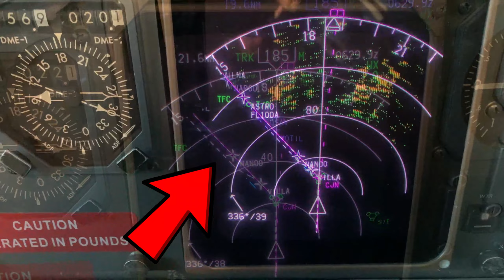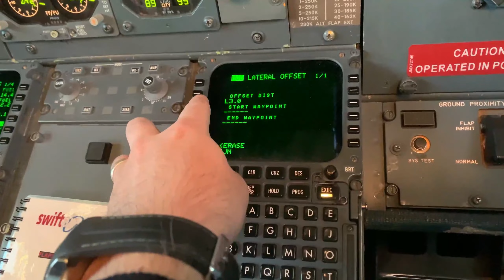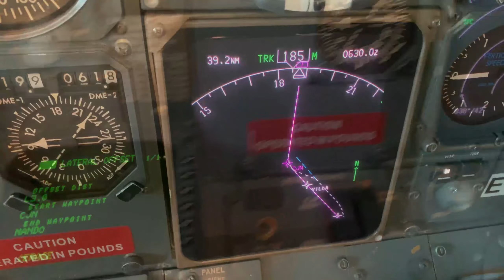¿CÓMO hacer un OFFSET en un B737?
Volvemos con otro TUTORIAL  en vuelo y en este caso hablamos sobre la opción de hacer un OFFSET en la FMC, y os lo enseño en un B737 REAL. Os enseñaré cuándo se usa y cómo se usa.

Déjame en comentarios que te ha parecido el video ( tanto lo bueno como lo malo) y que te gustaría ver en el próximo o cuales son tus debilidades para trabajarlas en el próximo vídeo.
La manera mas rápida y fácil de seguirme es dándole al botón de suscribirte, dale a like y déjame cualquier comentario sobre el vídeo o sobre lo que te gustaría que hiciera en otro vídeo porque este canal es para ti que estas viendo el vídeo.

Si te ha gustado me alegro! para mi es importante seguir subiendo contenido y mejorar la calidad de los vídeos. Te dejo un enlace si quieres colaborar con el canal, desde YA, muchísimas gracias.

Prueba gratis Amazon Prime a través de este enlace y me ayudarás de forma gratuita. Solo tienes que pinchar en este enlace y seguir los pasos

Kindle Unlimited es un servicio que permite leer sin límites y escoger entre más de un millón de libros. Podrás descubrir nuevos autores, libros y géneros, desde misterio y novela romántica hasta ciencia ficción y mucho más. Lee desde cualquier dispositivo. Todo por 9,99 euros al mes. Puedes cancelar tu suscripción en cualquier momento.

🖥🖥PC SPECS🖥🖥

Intel i5 8400
Gigabyte B365m DS3H
16GB RAM Gskill 2666Mhz
GTX 1060 amp ZOTAC
Windows X
XPlane 11
Track IR 5 Pro
Webcam Logitech 295c
500 GB SSD 970 evo plus NVMe

PLUGINS Y ADDONS:
Betterpushback
Reshade
GNDHandling
UHD SPAIN
Smartcopilot
IXEG733
ZIBO
FF757-200
Flywithlua
Airport Environment HD
Autogate
BSS sound pack ixeg 733
Autocall IXEG 733
Self loading cargo
XPRealisticV2
ActiveSky XP
VividSky
Xorganizerv2
SAM
XRAAS2
TerrainRadar
X-Camera
SAM Follow me Car
TerraFlora ORBX